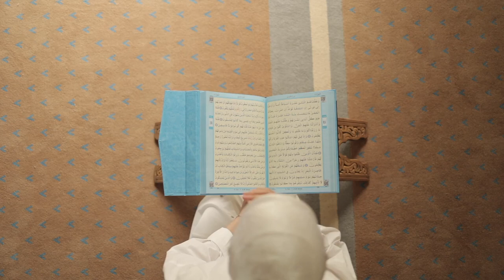islam-quran-islamic-arabic-koran-1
islam quran islam quran,
quran the islamic knowledge,
islamic quran islamic quran,
al quran al islam,
full quran written in arabic,
islamic foundation quran tilawat,
islam channel quran recitation,
islamic quran islamic,
islam quran reading,
arabic nasheed memorization of the quran,
holy quran book in arabic,
islamic arabic quran,
quran quran islamic,
al quran academy london bangla quran mp3,
surah in the quran in order,
1 page quran,
6 pillars of islam in arabic,
quran pak para no 7,
seventh para of quran,
8 para of quran,
quran mein 101 al quran